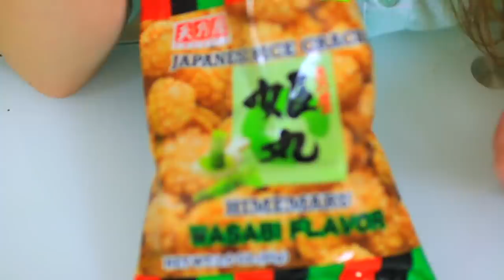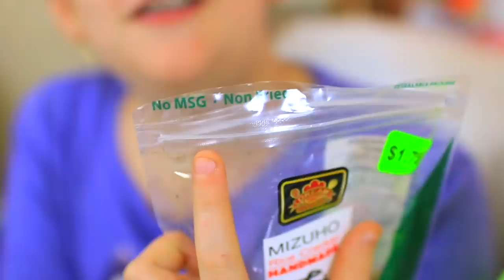Switch Up Challenge - Japanese Dollar Store Snacks!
Today we're doing a switch up challenge with snacks from Daiso - the Japanese dollar store!  Some are yummy and some are so weird!  And some of the ones we thought would be good, were not, but some of the weird ones were yummy - it's crazy!  🤪

Julia's Instagram: @juliaclairecg
Lily's Instagram: @floofdogvsworld